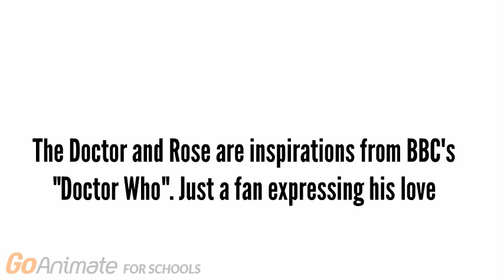There Goes the Neighbourhood (Episode 38: The Doctor Came)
Series 5: Episode 5: When the TARDIS makes a random stop in the PGOW20 Neighbourhood, the Tenth Doctor and Rose are pleased to meet Mr Multiple and Olivia